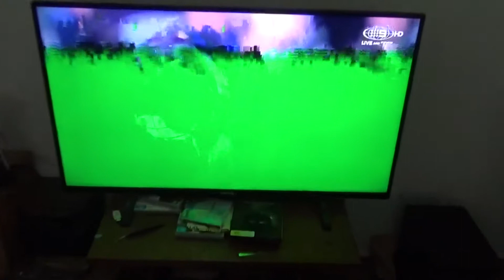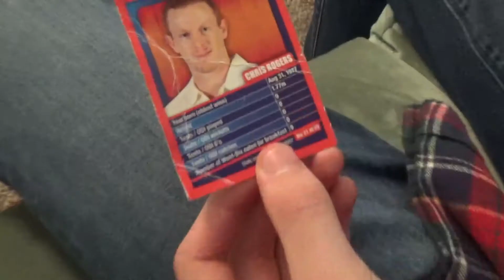Aussie Cricket Commercials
There's one every bloody over these days.